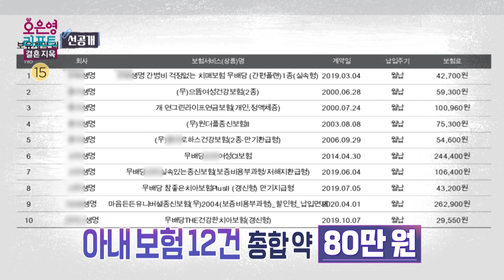[오은영 리포트 - 결혼 지옥 선공개] 남편의 소모적인 보험 가입 패턴, 부부 보험료만 약 250만원?!, MBC 230515 방송